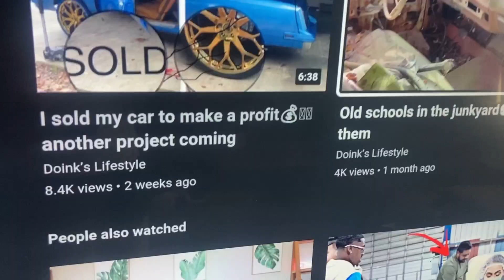I CANT BELIEVE THIS WORKED‼️(350 motor is much better)🔥💪🏽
I can’t believe this worked (350 is much better)